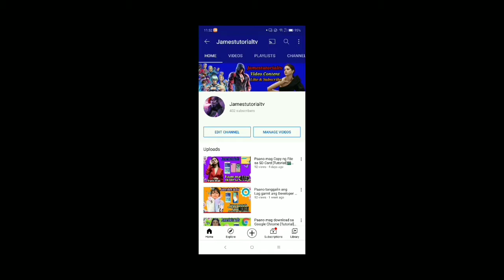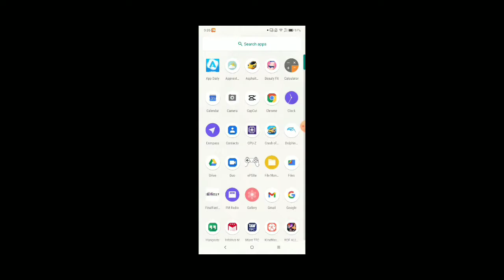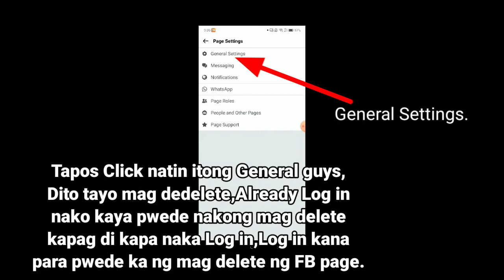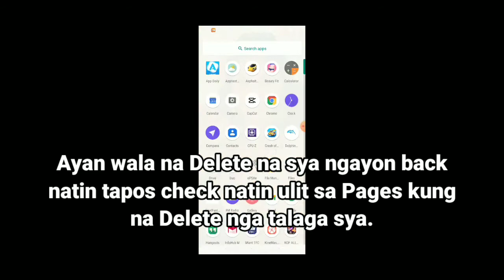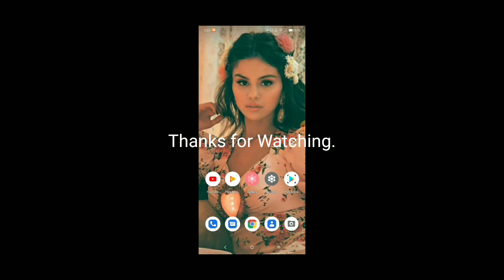Paano mag delete ng Facebook Page [Tutorial]🎬🎬🎬|Jamestutorialtv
Welcome sa aking channel guys sa videong ito ishashare ko sa inyo kung paano burahin ang Facebook Page na hindi mona kailangan,Kapag di mo pa alam para sayo ang video content kong ito watch to end wag nyong skip guys.

Abangan pa ang next tutorial ko guys.
Jamestutorialtv